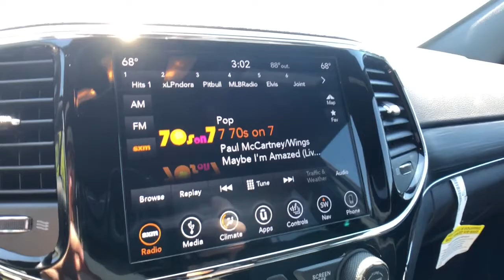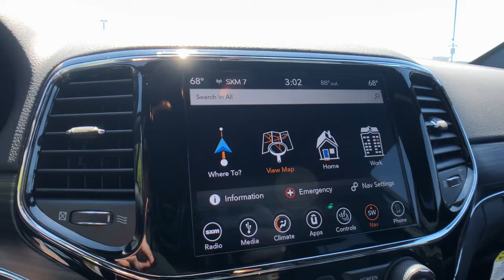2019 Jeep Grand Cherokee Rochester Hills, Troy, Pontiac, Sterling Heights, Auburn Hills, MI 220880P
2019 Jeep Grand Cherokee Limited - Stock#: 220880P - VIN#: 1C4RJFBG5KC767295

2019 JEEP GRAND CHEROKEE LIMITED **4WD**Back-Up Camera**Navigation/GPS**Bluetooth**Front Heated, Leather Seating**WarrantybrbrThis vehicle also includes Automatic Temperature Control, Power Lift Gate, Push Start, Heated Steering Wheel, Satellite Radio, Radio Wheel Control, Auto Headlights, Keyless Entry, Zone Temp-Dual